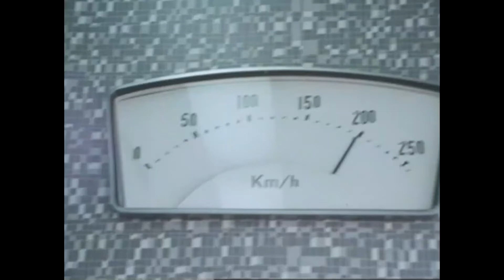新幹線食堂車の始まり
1964年に新幹線が開通した当初は、それほど移動距離が長くなかったので、食堂車はない代わりに軽食が楽しめるブッフェが設置されました。1975年に博多駅まで延伸されると、新幹線内での食事の需要が見込まれたため、食堂車が製造されるようになりました。今回は当時の食堂車の動画になります。